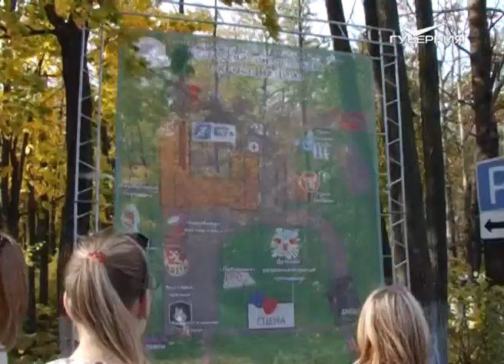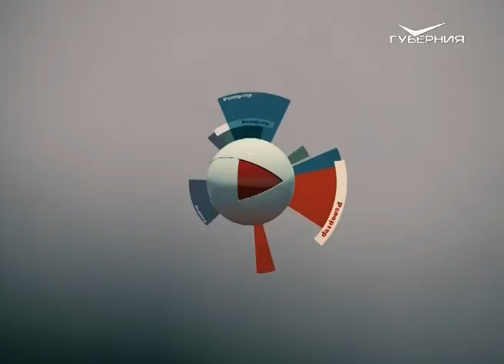Репортер 27.09.2016. Кросс Нации-2016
Самара приняла участие во Всероссийском проекте "Кросс Нации-2016". Вместе с жителями 85 городов России, жители нашего города в этот день решили вкусить здоровый образ жизни. В качестве главного блюда здоровой спортивной кухни выбрали бег на довольно серьезные дистанции. “Репортер” вызнал у горожан секреты крепкого самарского здоровья и выяснил, как далеко зрители города готовы зайти и забежать ради молодости и красоты.